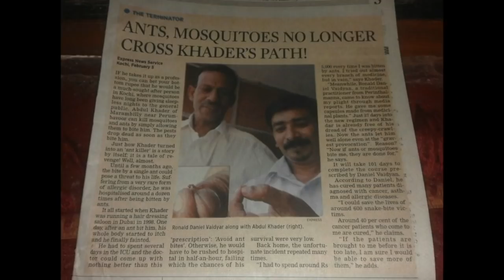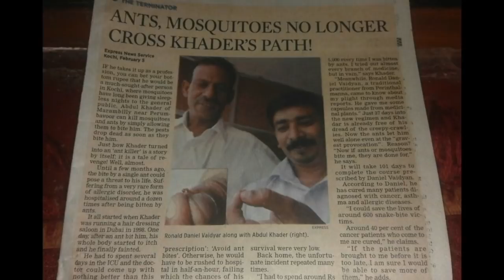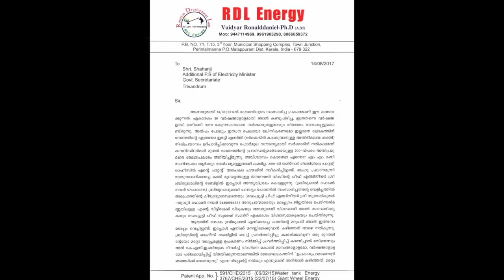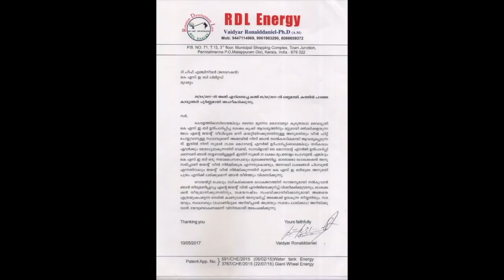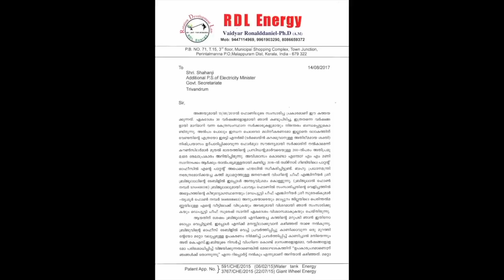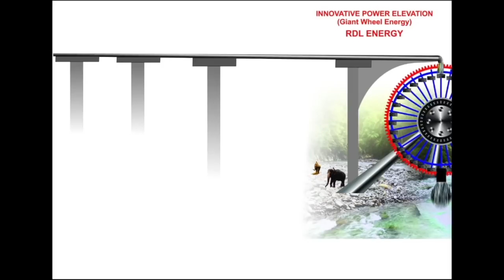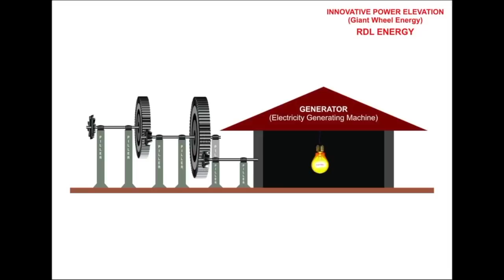RONALD VAIDYAR , 1 പൈസക്ക് 1യൂണിറ്റ് വൈദ്യുതി, മലയാളിയുടെ പുതിയ കണ്ടുപിടുത്തം